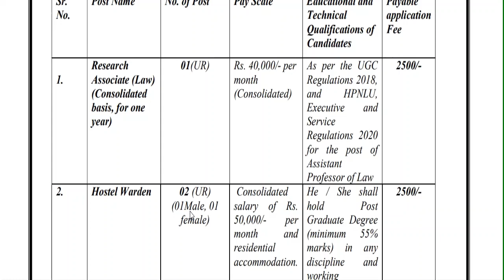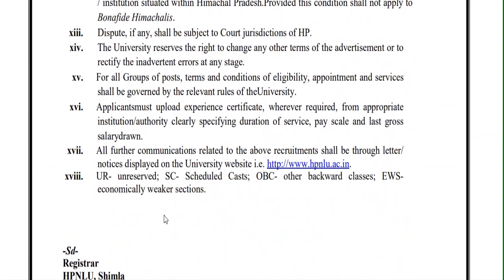Himachal New Recruitment 2022 | Apply Now